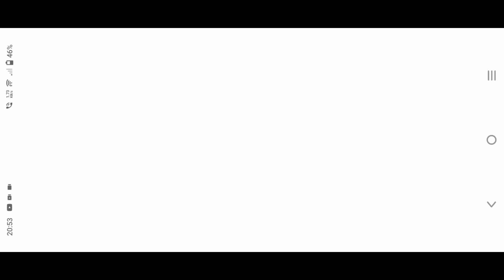Aku Bawak Muatan Paling BERAT Di Toe3 !!! 🤯🏞️ - Truckers of Europe 3 (GAMEPLAY MALAYSIA 🇲🇾)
¥SAIKO GXMING¥

And Don't Forget To Turn On Notification For Every Latest Video From Saiko Gxming

                          ~Song~

🎥Editing Video/Thumbnail
CAPCUT/PIXELLAB

📱Phone
Vivo Y16 / Oppo A12

Semoga kalian suka video ini/Hope you guys like this video

Enjoyyyyy!